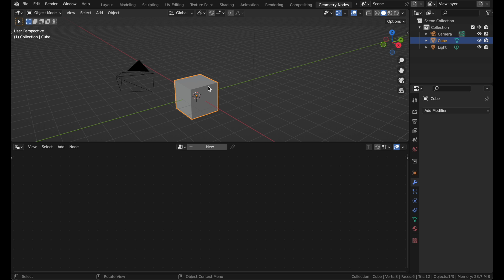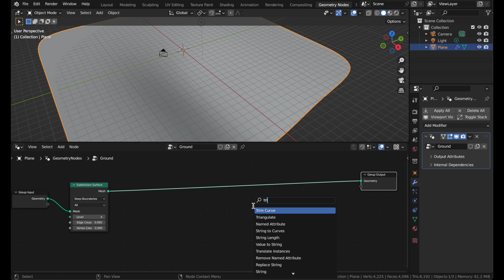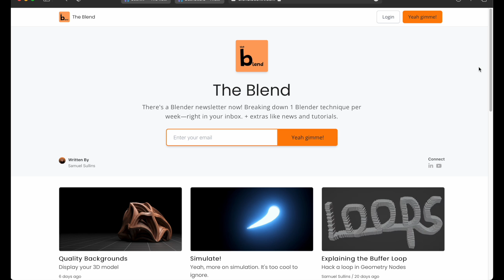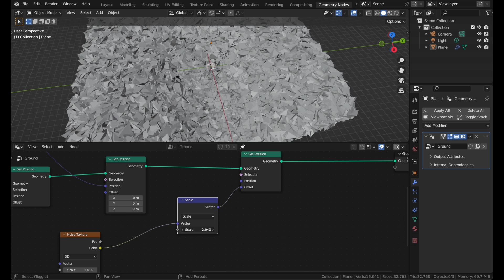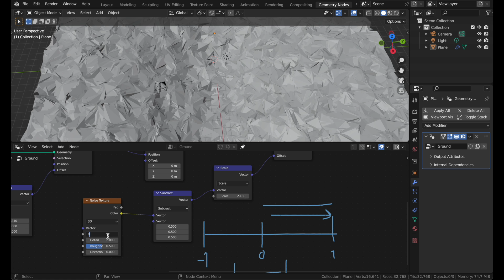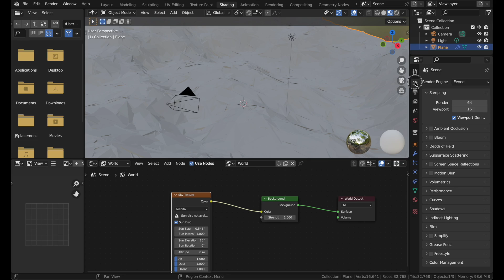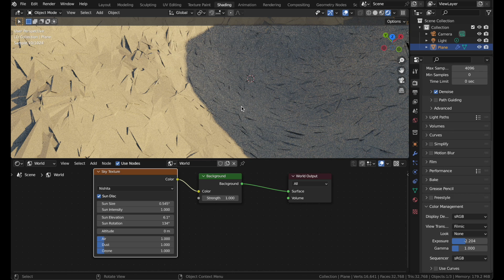Procedural Lowpoly Terrain In 7 Minutes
Learn how to build your very own low poly terrain tool in Blender.

It uses Geometry Nodes (but it's simple!)

This video is a bit more intermediate-level—but a dedicated beginner should be able to do it with no trouble.

Happy Blending & Merry Christmas!

Chapters:

00:00: Intro
00:11: Starting
00:53: Start The Nodes
01:30: The First Noise
02:15: Your New Favorite Newsletter
02:27: Geometry Proximity
03:11: More More Noise
04:45: Fixing The Noise
05:18: Shading It
05:29: The Sky Node